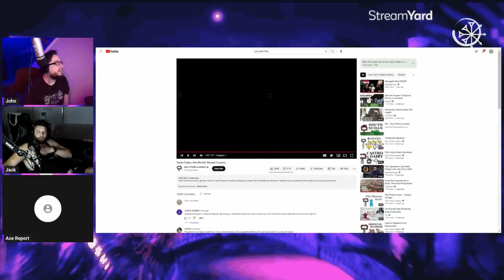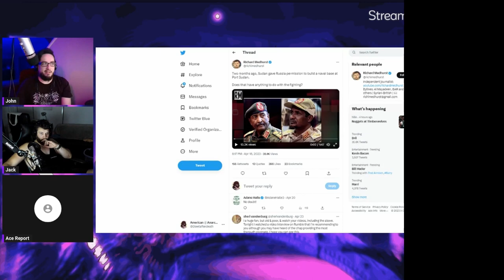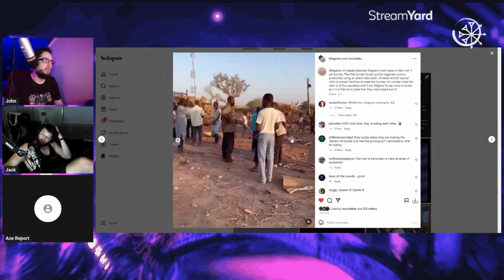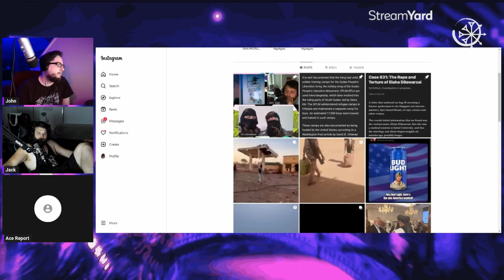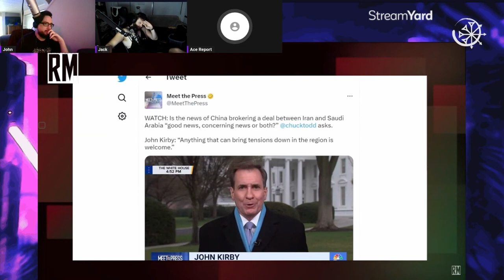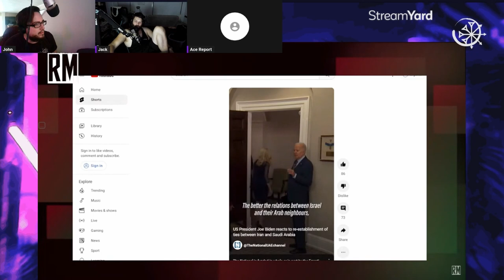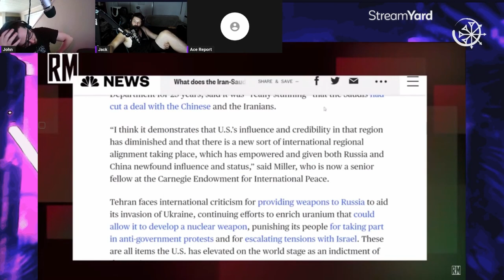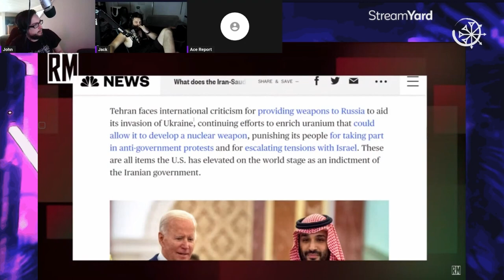Richard Medhurst COOMING About BRICS And The Multipolar World Order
CIA reacts to some Assadist who speaks with a fake Shami accent.